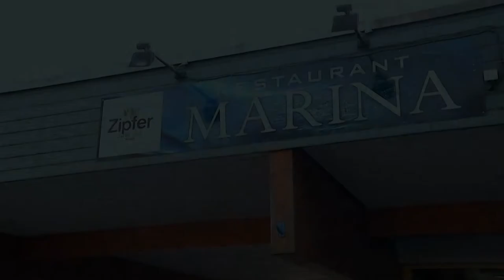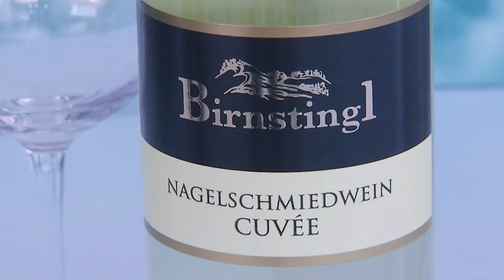Weinvorstellung Nagelschmiedwein 2018 Losenstein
Losenstein feiert vom 19.-26 August 2018 die Kulturwoche. Als äußeres Zeichen dafür wurde in Zusammenarbeit mit dem Weingzt der Familie Manfred Birnstingl aus Leutschach ein "NAGELSCHMIEDWEIN" kreiert, der die Besucher das Jahr über begleiten soll.